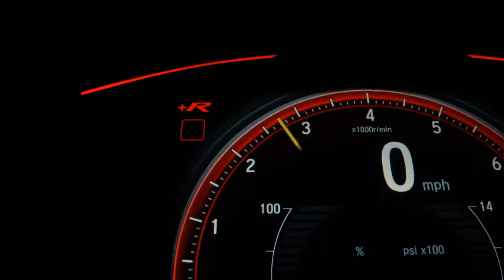HYUNDAI I30 - 2010 - São Paulo/SP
hyundai i30 automatico gls 2010

Veículo: HYUNDAI / I30 2.0 MPFI GLS 16V
Ano: 2009/2010
Combustível: GASOLINA
Portas: 4 PORTAS
Câmbio: Automático
Cor: PRETA
KM: 127.000

✅ Air Bag
✅ Alarme
✅ Ar Condicionado
✅ Ar Quente
✅ CD Player
✅ Computador de Bordo
✅ Desembaçador Traseiro
✅ Direção Hidráulica
✅ Freio ABS
✅ Rádio
✅ Rádio e MP3
✅ Retrovisor Fotocrômico
✅ Retrovisores Elétricos
✅ Travas Elétricas
✅ Vidros Elétricos
✅ Volante com Regulagem de Altura
✅ Limpador Traseiro
✅ Air Bag Lateral
✅ Trio Elétrico
✅ Farol de Neblina
✅ Entrada USB
✅ Porta Copos
✅ Trava Elétrica Central
✅ Direção Elétrica
✅ Engate
✅ Ar Digital
✅ Console Central
✅ Retrovisor Retrátil
✅ Som Original